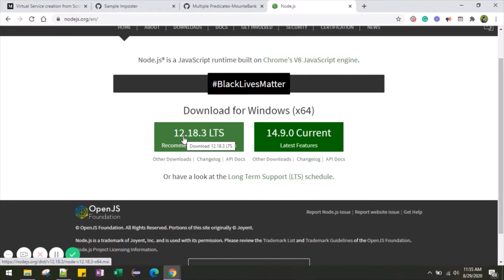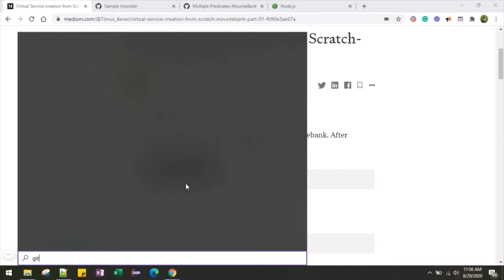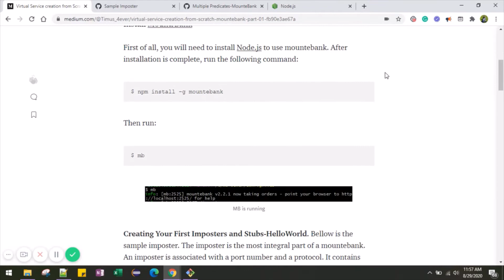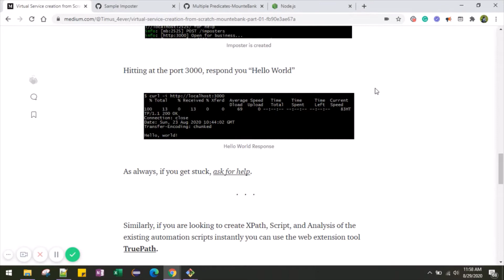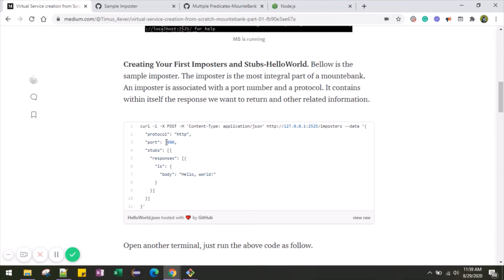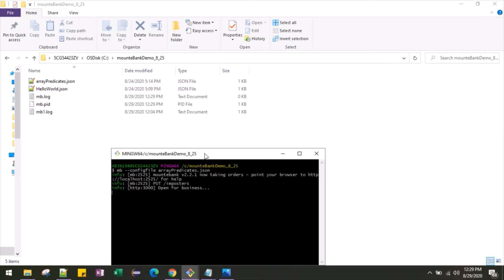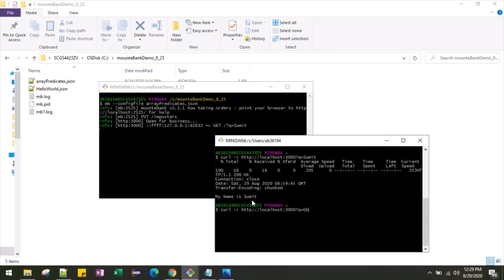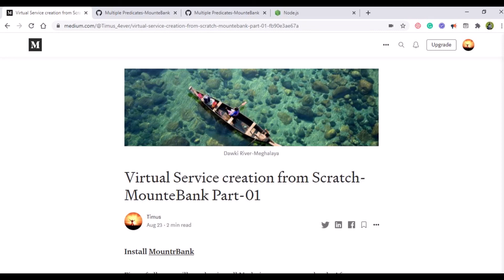Mountebank-Installation & Sample run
Mountebank is the first open-source tool to provide cross-platform, multi-protocol test doubles over the wire. In this video, we are discussing on installation and walkthrough of the sample examples.

Sample files used in the walkthrough:
HelloWorld.json